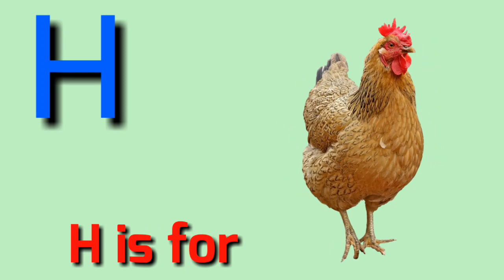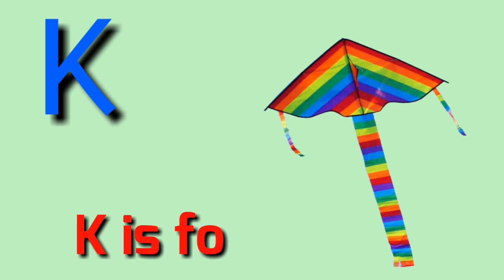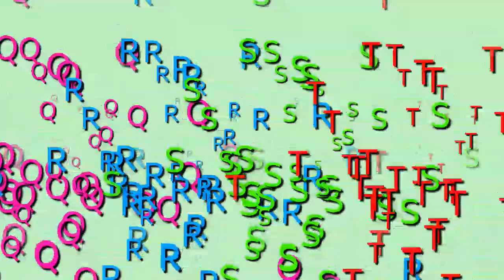A for apple,a for apple,B for ball,C for cat,phonics song,alphabets|a to z|FOR KIDZ| 139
V 139| A for apple,a for apple,B for ball,C for cat,phonics song,alphabets|a to z|FOR KIDZ Official Channel